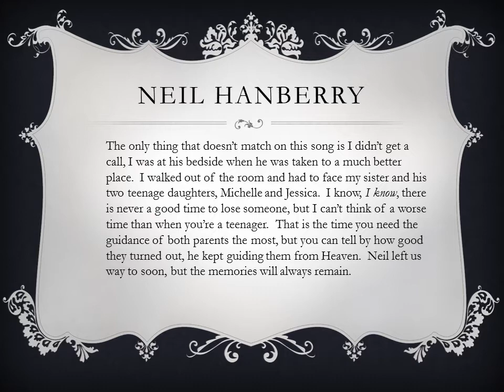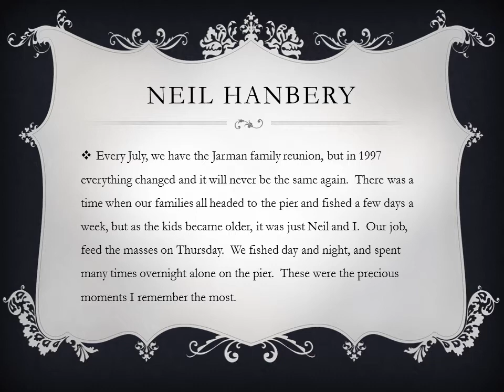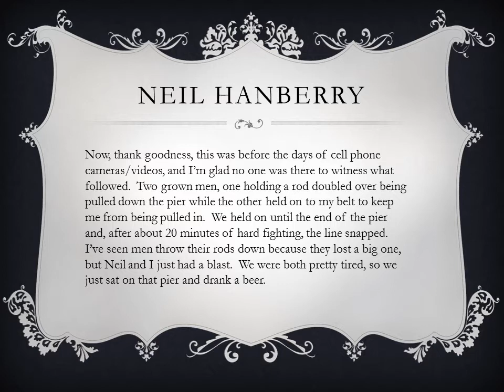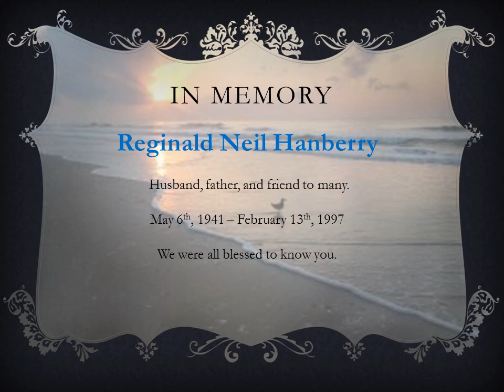Neil Hanberry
Memorial to Neil Hanberry